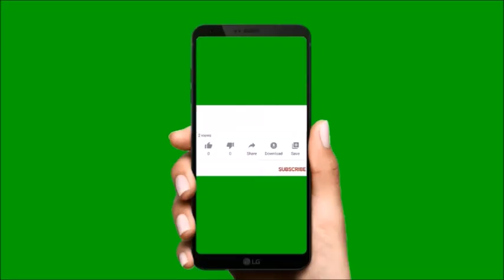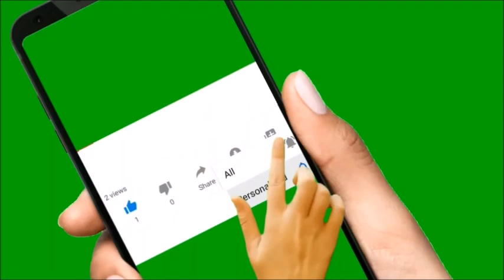जूतों की बदबू से होना पड़ता है शर्मिंदा तो झट से राहत दिलाएंगे ये नुस्खे!!!Must Watch!!!!!!!!!!!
गर्मियों में पसीना आना आम समस्या होती हैं। मगर कई लोगों को पैर तक पसीना आता है। वहीं शरीर और कपड़ों से पसीने की बदबू गायब करने के लिए तो लोग परफ्यूम या डियोडरेंट यूज करते हैं। मगर पैरों व जूतों से आने वाली स्मैल को दूर करने के लिए वे परेशान रहते हैं। इसके कारण पब्लिक प्लेस में शर्मिंदगी महसूस होने के साथ बैक्टीरियल इंफेक्शन जैसी बीमारियों का खतरा भी रहता है। ऐसे में इस समस्या से बचने के लिए हम आपको कुछ देसी व कारगर उपाय बताते हैं...

पैरों व जूतों से स्मैल आने के कारण
. पैरों की सही से सफाई ना करना
. गंदी सॉक्स पहनना
. गीले पैरों से सॉक्स और जूते पहनने
. कई दिनों तक जूतों ना धोना
. लगातार कई घंटों तक जूते पहने रखना

पैर और जूते की बदबू मिटाने का घरेलु उपाए,गर्मियों में जूतों की बदबू (shoes smell )दूर करने के 6 आसान तरीके .how to remove shoe smell easily,how to get rid of smelly feet in winter,how to get rid of sweaty feet,horrible foot odor,baking soda for smelly feet,how to get rid of smelly feet during pregnancy,foot odor products,smelly feet and cancer,never had smelly feet until now,how to remove smell shoes easily